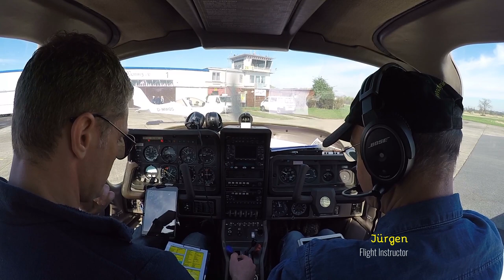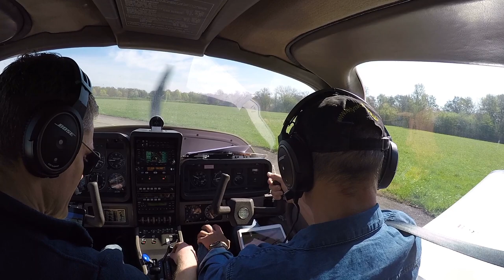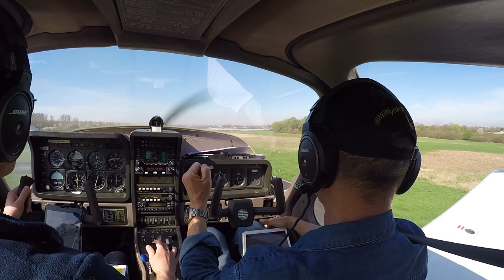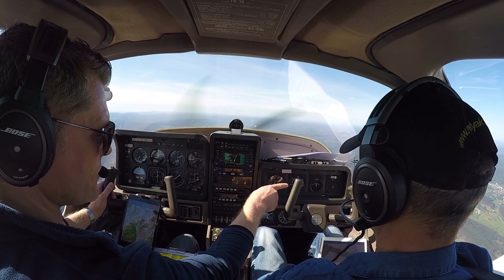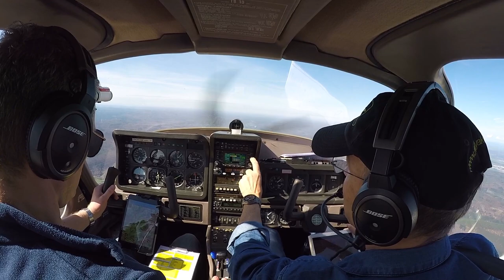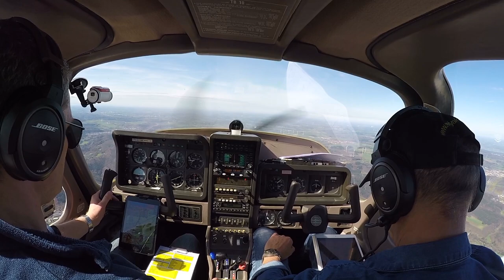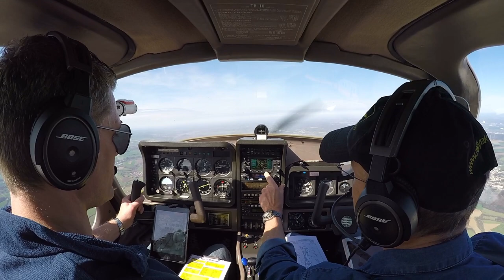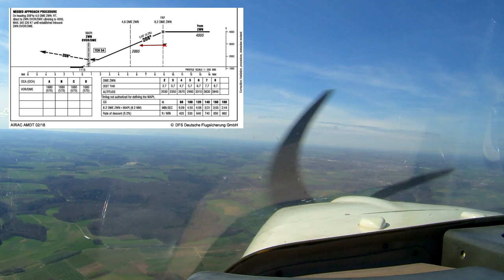✈ Flug nach Zweibrücken mit einer Socata TB10 Tobago | ILS-Anflug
VFR-Checkflug vom Flugplatz Worms EDFV zum Flughafen (mittlerweile Sonderlandeplatz) Zweibrücken EDRZ in einer Socata TB10 Tobago und mit einem simulierten ILS-Landeanflug.

Basis-Literatur für die Motorflug-Ausbildung